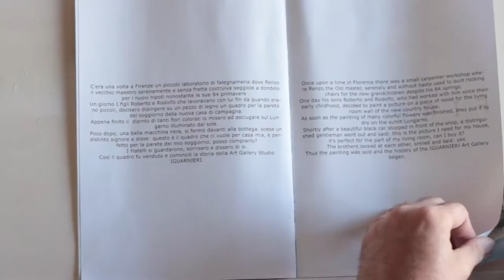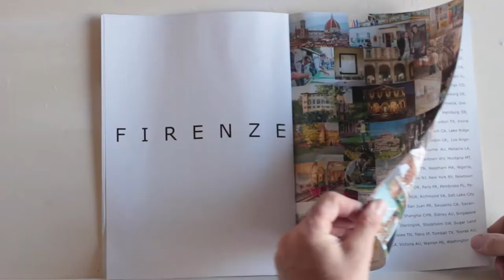iguarnieri 2020 Book Video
Solo pochi momenti per descrivere venti anni di viaggi nel mondo della Bottega Iguarnieri.
Buon duezeroduezero a tutti!

Only a few instants to describe the past twenty years of the Studio Iguarnieri travel around the world .
Happy 2020 to everyone to all of you!